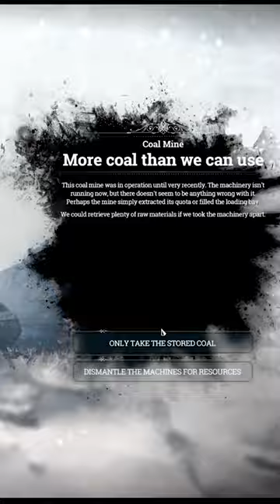Frostpunk - The Most IMMORAL Survival Game Out There 😲❄